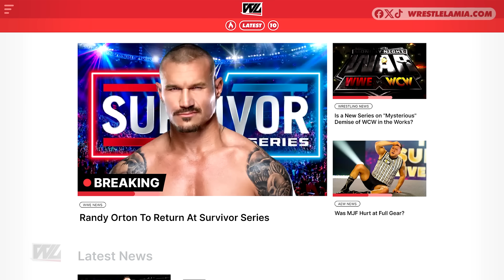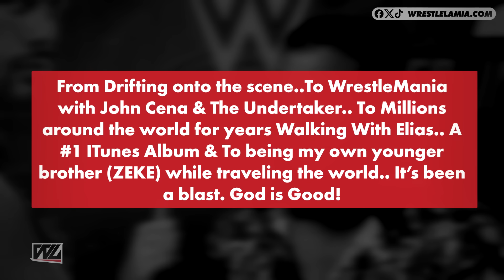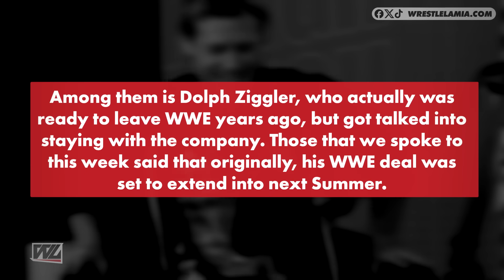What Happened to Every WWE Wrestler Fired in 2023...Where Are They Now?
What Happened to All The WWE Wrestlers Fired in 2023

Topics Discussed In this Video:

1. Every WWE Wrestler Fired in 2023
2. What Happened to Every WWE Wrestler Fired in 2023...Where Are They Now?
3. WWE Superstars Released In 2023 Where Are They Now
4. WWE Wrestlers Who Joined AEW in 2023
5. Wrestlelamia